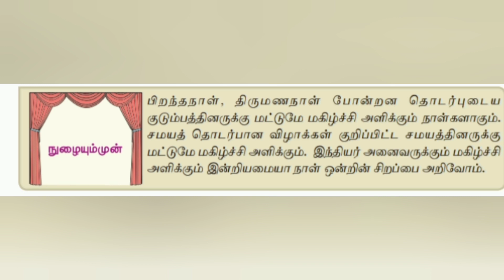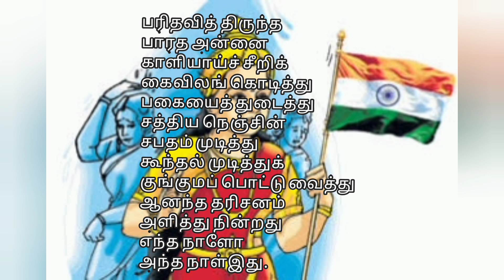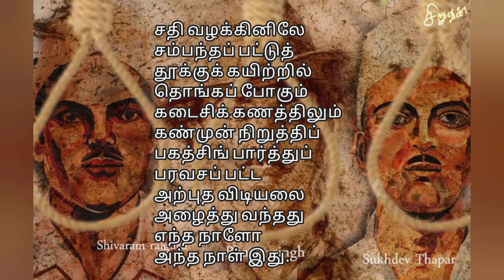Class 8- தமிழ்- இயல் 7- கவிதைப்பேழை- விடுதலைத் திருநாள்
சமச்சீர் கல்வி புதிய பாடத்திட்டம் 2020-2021